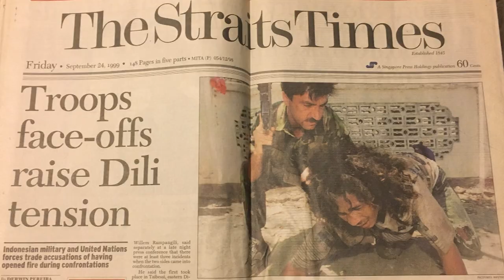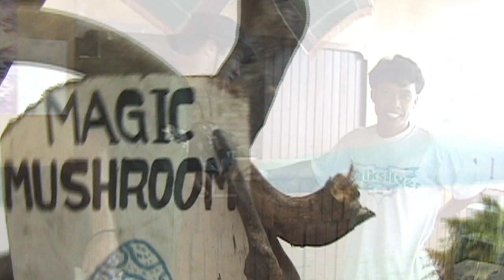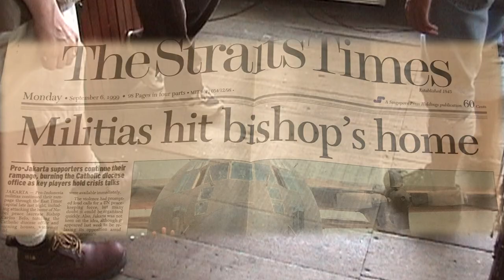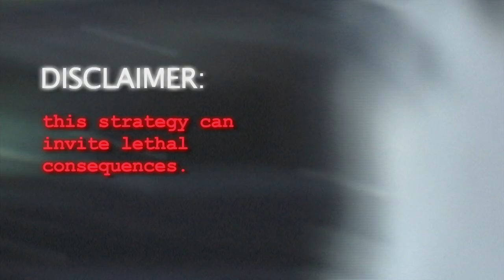[un]DANGEROUS - EP7 The Sumatra Lost Tapes - “Medang!”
Episode 7: “Medang!”

The group joins a traditional Batak dance. Netti and Marina show Andrew and Paul around Medan. Indonesian fighter planes fly overhead as Andrew attempts to explain how polluted water from the Deli River causes disease down stream. A sex worker interrupts Andrew before he can finish explaining.

00:00 - Intro
00:50 - Episode 7
15:16 - Preview

A country on the brink of civil war... two journalists on vacation, Indonesia 1999.

When Andrew Stack and Paul Evans set out to get lost, war finds them anyway. The Timor crisis is east so they're heading west to Sumatra. Andrew and Paul navigate a series of military checkpoints, pickpockets, and transportation misadventures as they seek offbeat characters and fellow members of the Wanderlust Underground. Never before seen footage recovered from damaged tapes.

“Adventures in war zones are no laughing matter unless you can get far enough away from the fighting.”

Bios:
Andrew Stack was the only embedded television correspondent to enter Iraq without a support crew and the first to win an Emmy Award working alone. His series, "Stack in Iraq" won three regional Emmy Awards in 2004. Andrew's footage was featured in the acclaimed documentary "Operation Homecoming: Writing the Wartime Experience," which won two National Emmy Awards and an Oscar Nomination in 2008.

Paul Evans won an Emmy Award for "Hurricane Katrina Relief Efforts" in 2006. His encounters with Sumatran wild life inspired him to direct and produce an entirely different sort of wild life series, "New Mexico Outdoors," "WILD New Mexico" and its spinoff "New Mexico Wildlife."